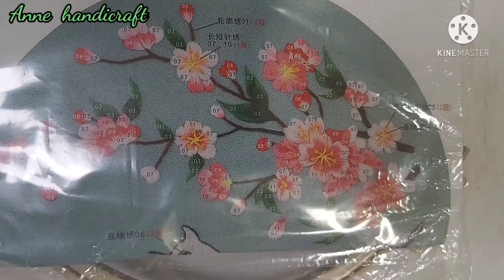Cat and cherry blossom embroidery |ปักแมว | ปักดอกซากุระ